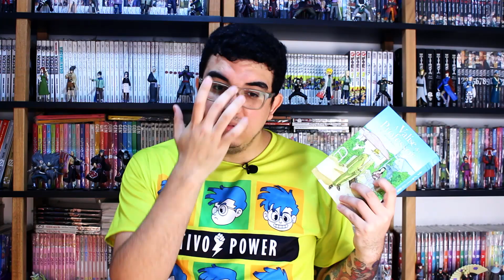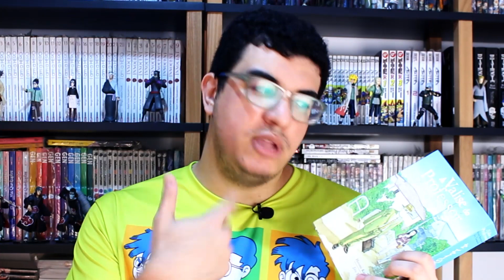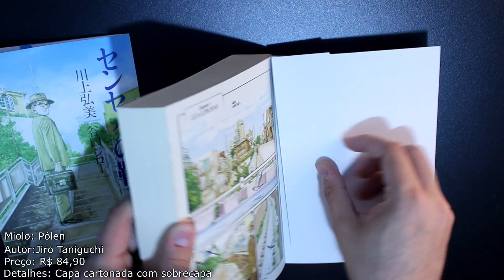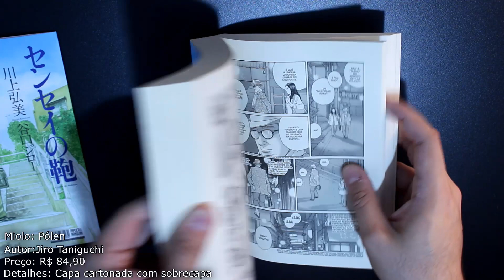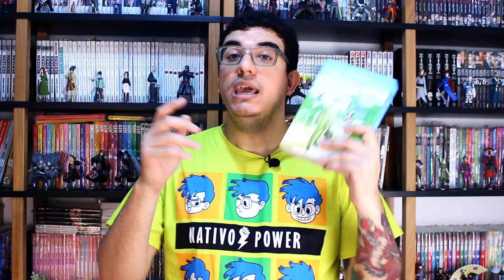[Review] A VALISE DO PROFESSOR - EDIÇÃO DA PIPOCA E NANQUIM - O PROFESSOR DANADINHO...?!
COMPRE "A VALISE DO PROFESSOR"

Valeu Galera!